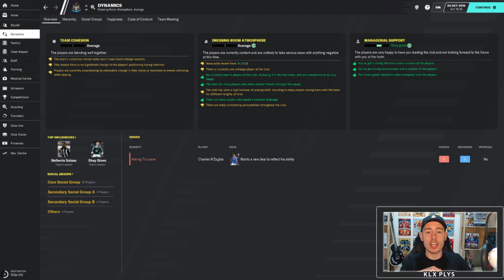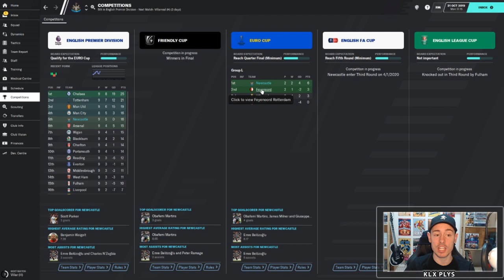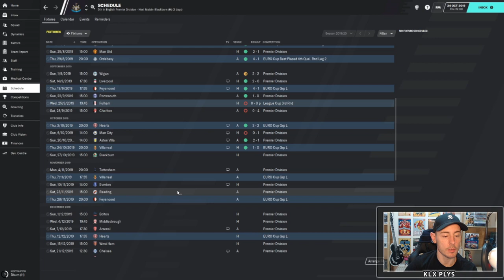Kylex Plays | FM20 | Talk Of The Tyne | The Era After Shearer | Ep4 | 06/07 DB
Welcome to my new mini series where I take over the Newcastle United job in 2006 from Glenn Roeder in my newest Football Manager 2020 adventure. The local hero Alan Shearer has hung up his boots but the Magpies have a promising young entourage of players can we change history and prevent the   heartache and relegations of recent years becoming a reality at St James Park.